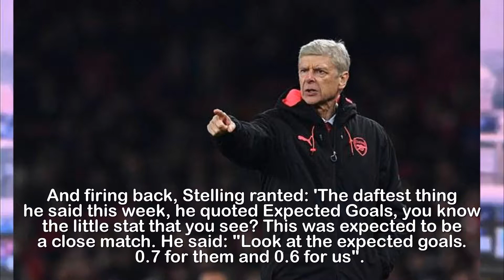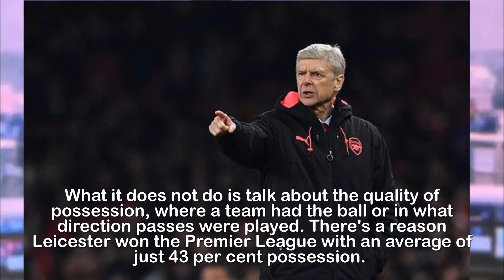Jeff Stelling is wrong xG is a most useful football stat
Jeff Stelling is wrong. Expected goals (xG) is among
the most useful stats in football... and here's why.They squawked. They shouted. They put it down. And, at the end of it, they ran Expected Goals (xG) out of town with all the tolerance of a group of villagers towards Frankenstein's Monster.xG is a new metric that has been introduced by Opta this season. It has been trotted out on Match of the Day since the first weekend of the campaign, but not many people seem to understand what it is.Among them are Jeff Stelling and the panel on Sky Sports' Soccer Saturday. The host responded to claims from Arsene Wenger that Manchester City are not unstoppable. The French manager had used xG to make a point about his team's display against the Premier League leaders.